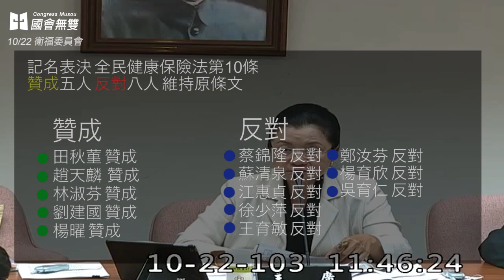【國會無雙】10/22 衛福委員會 陸生納保？民進黨推配套修法 遭國民黨強勢阻擋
陸生納保？民進黨推配套修法 遭國民黨強勢阻擋

立法院日前（9月22日）將《兩岸人民關係條例》送出內政委員會交黨團協商，將陸生比照外籍生納保，改為「陸生自付六成，政府補助四成」。但是，民進黨團基於保費困境，提出《全民健康保險法》配套修法的要求，此法案卻還未出立法院社會福利及衛生環境委員會，便遭到封殺！

影片為衛環委員會《全民健康保險法》草案初審表决過程，最後國民黨以多數優勢，阻擋修法草案進入朝野協商討論！